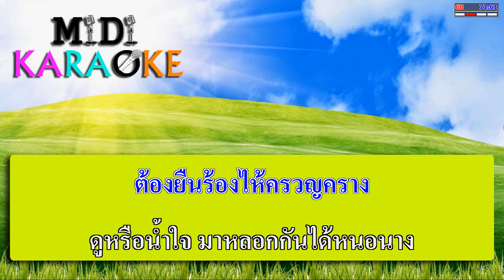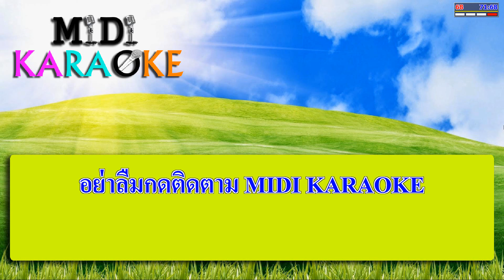คอยน้องทั้งคืน - สุขสันต์ วันสว่าง | MIDI KARAOKE มิดี้ คาราโอเกะ